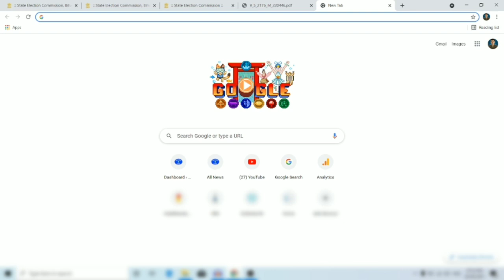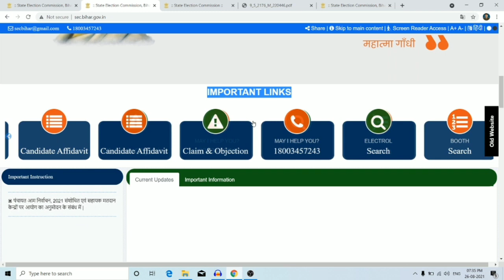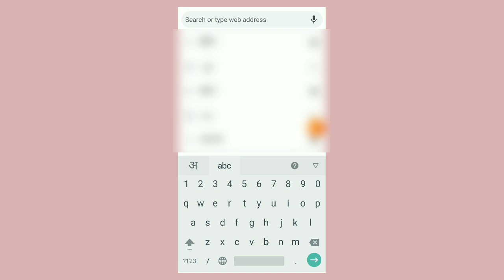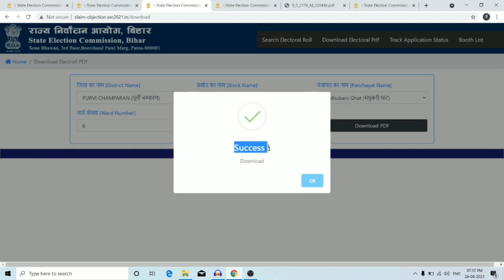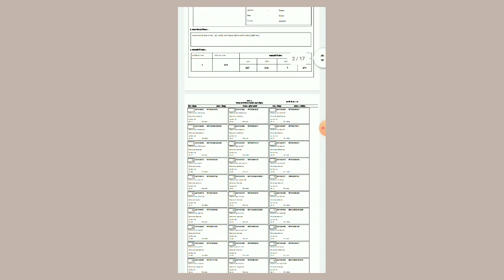Voter List 2021 download | Bihar panchayat chunav voter list kaise download kare | पंचायत वोटर लिस्ट